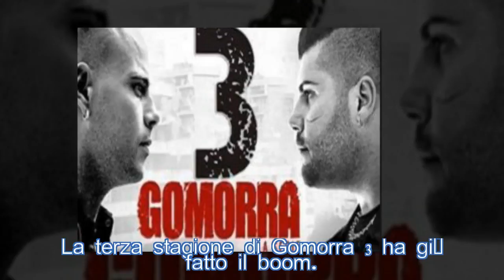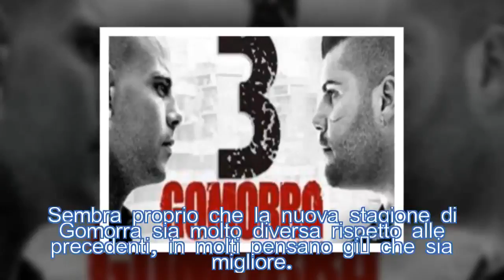Gomorra 3 al cinema: boom di biglietti venduti per la serie| STARS NEWS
Gomorra 3 fa il boom al cinema, il pubblico ha preferito gli episodi della serie ai vari film in questo momento al cinema.